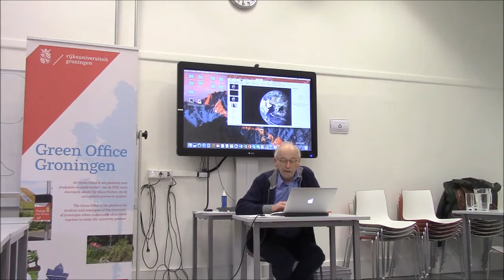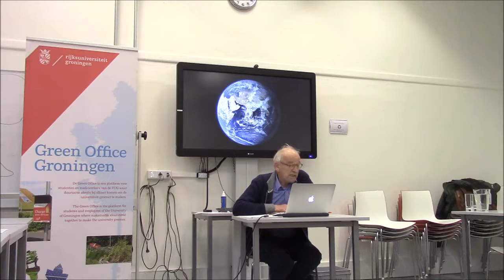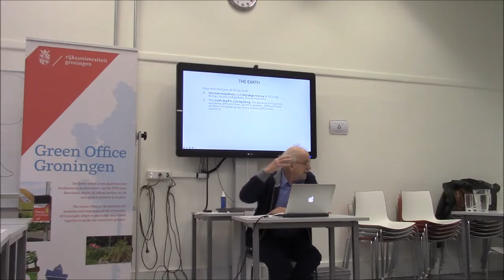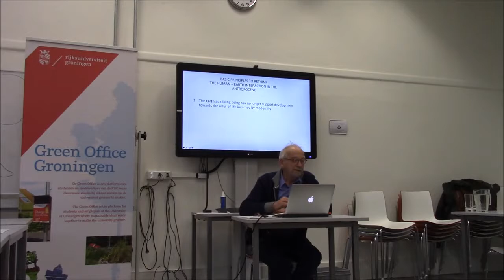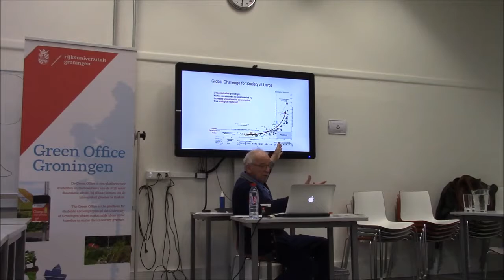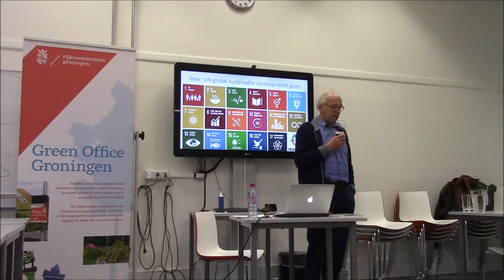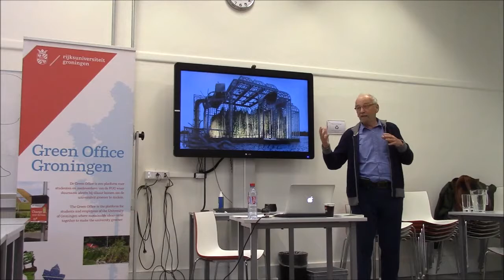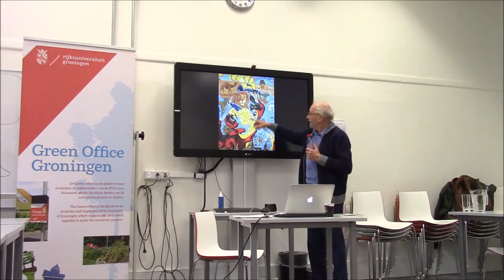Green Growth - Lecture 1: Philosophy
This is the recording of the first lecture of the Green Growth course, organised by the Green Office Groningen. The lecture is on the philosophy of sustainability and is given by philosopher Henk Manschot.

''In this opening lecture, I will explore the profound transformations of the human-earth interactions and reflect on questions of global, local and personal responsibility. I suggest that bio-, local and cultural diversity should become key values of a world-wide ecological pluralism. The current environmental situation presents itself as a catalyst which presses new ways of thinking about the relationship between ecology, sustainable and human development.''

Next week's lecture will be about food, and will be given by Akkeliene Postema. If you'd like to know more about the Green Growth course, follow this

Stay green!